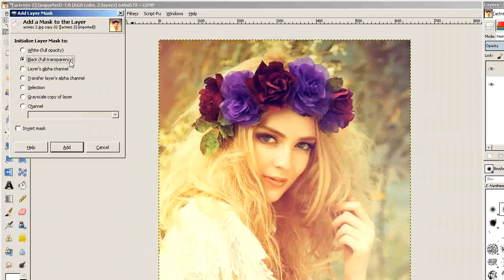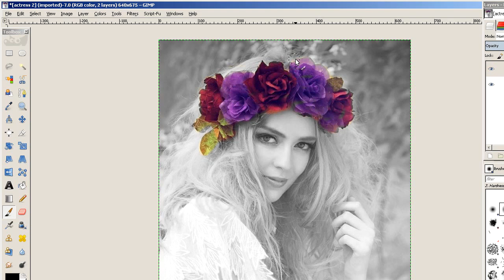How to create a Color Splash effect in GIMP ( in Tamil with ESubs )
In this tutorial you will learn how to create a color splash effect easily using GIMP.